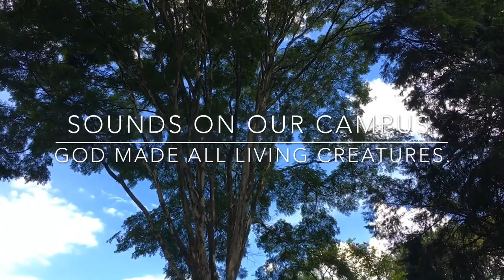Sounds on our Campus.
We are blessed by God to have a very green, beautiful campus full of trees.  The birds love to rest in our trees.